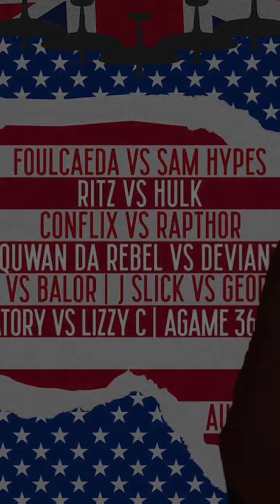CONFLIX VS RAPTHOR - FIGHT BACK BATTLE LEAGUE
Introducing, born and raised in New York, residing in Florida, a rising talent and the owner and CEO of Fight Back Battle League, Conflix goes head to head with irish vet, Rapthor who has graced the Rap is Full and Dont Flop stages and continues to be a threat in the Ireland battle scene. Be sure to also follow us on all social media such as Twitter, Facebook and Instagram. And remember to Fight Back!